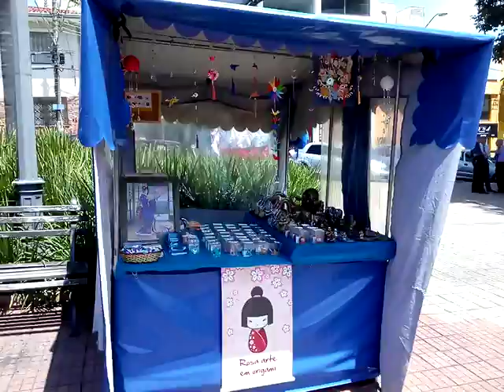Rosa Arte em Origami e Artesanatos Orientais ( Feira de Artesanato , Largo do Rosário , Sorocaba )